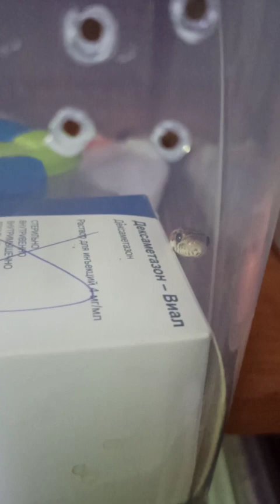Попрошайки Катриель и Карамелька. / маисовые полозы.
Друзья! Поддержите меня пожалуйста! Скачайте мои книги из серии "Дельта" на Ридеро! При регистрации скачивание бесплатно!
Фантастика и приключения для подростков от 12 лет и взрослых!

«Нэцгардэ»/мистика, ужастик.